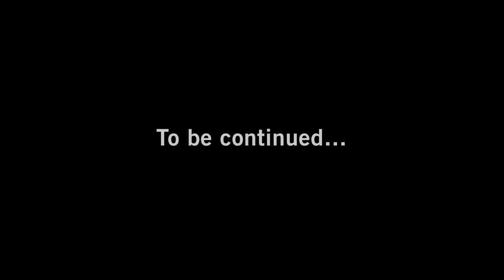Left 4 Dead intro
The awesome opening of the awesome game Left 4 Dead by Valve.